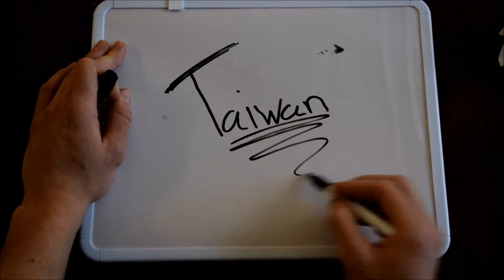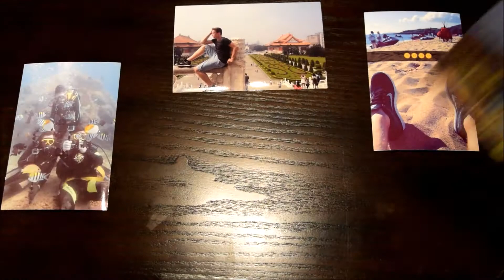Scuba Diving In Taiwan (Kenting)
I recently went on on incredible trip to Taiwan, Check out my awesome travels where I go scuba diving in Kenting and many other amazing things in Taiwan.

Thastor - Tropical Jungle Love (Original Mix)[EDM: Tropical House]